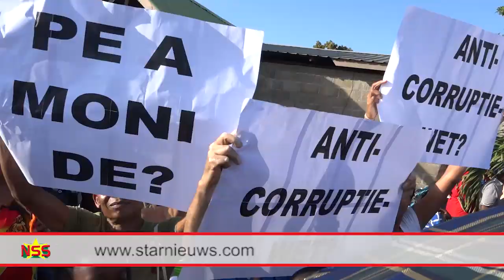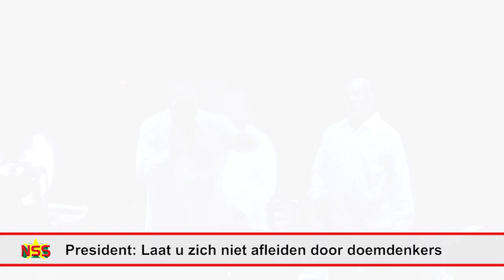President: Laat u zich niet afleiden door doemdenkers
President Desi Bouterse heeft op Tamanredjo vrijdagavond aan het goed opgekomen publiek gezegd zich niet te laten afleiden door allerlei doemdenkers. Hij merkte op dat mensen met het oude denken niet willen dat het land op het pad van ontwikkeling komt, dat ingeslagen is in 1980. Hij heeft daarnaast beloofd dat het waterprobleem opgelost zal worden. Er komt ook een nieuwe verbindingsweg naar Paramaribo deelde president Bouterse mee. De president toonde zich verheugd dat mensen niet geluisterd hebben naar anderen die de Srefidensi-viering in Tamanredjo wilden boycotten.